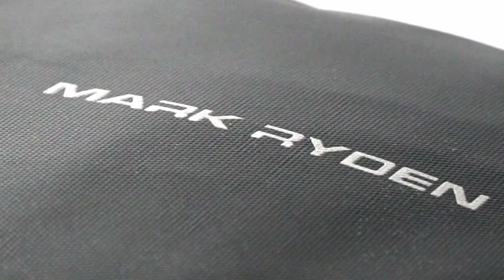(MR9191)Mark Ryden 2021 Multifunctional Waterproof 15.6inch Laptop USB Charging School Backpack